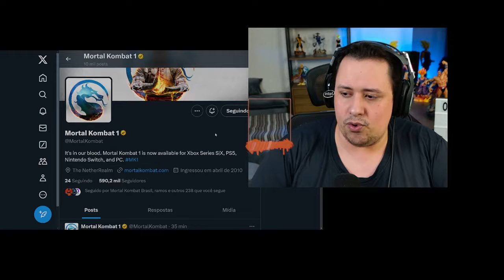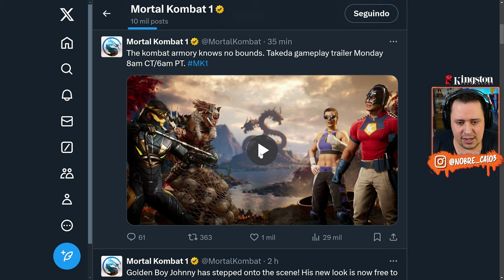Oh LOUCO! MAIS um TEASER e KONFIRMADA a DATA do GAMEPLAY do TAKEDA - MORTAL KOMBAT 1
Nosso PC Gamer:
Proc: Intel Core i7 14700k 3.4Ghz (Fornecido pela  @Intel )
Mobo: MSI Pro Z790-P WIFI (Fornecida pela  @Intel )
Microfone: HYPERX QuadCast
SSD: TeamGroup T-Force Delta 500gb
Fonte: Corsair TX850 W